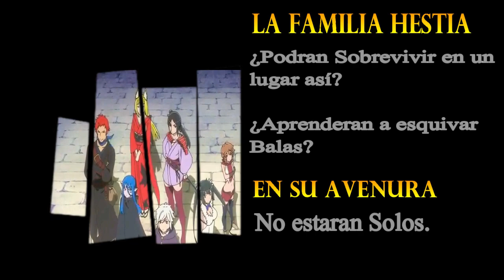Trailer / Intro Bell Cranel En Latinoamerica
No le busques sentido, solo diviertete, para eso lo traere mucho mas seguido que cualquier fic que yo haya hecho